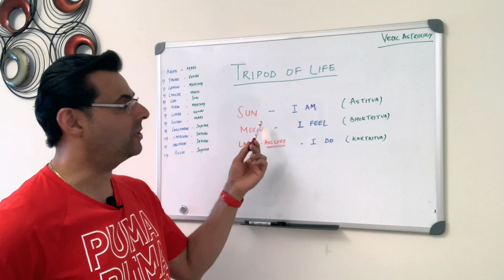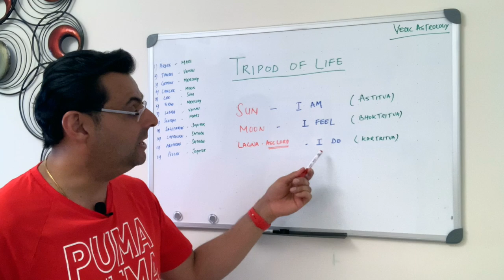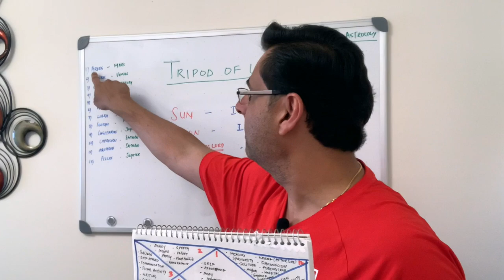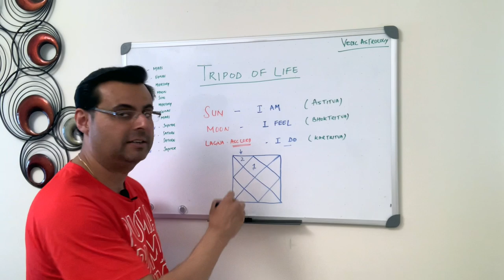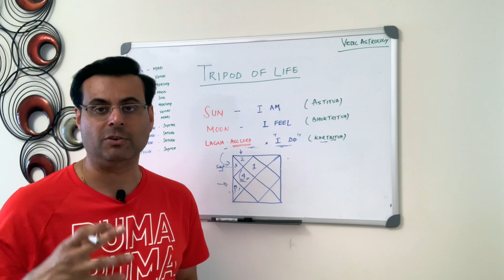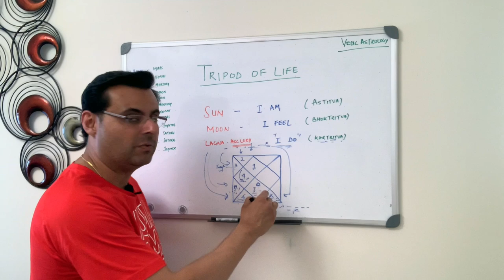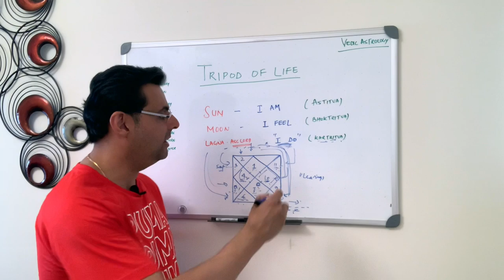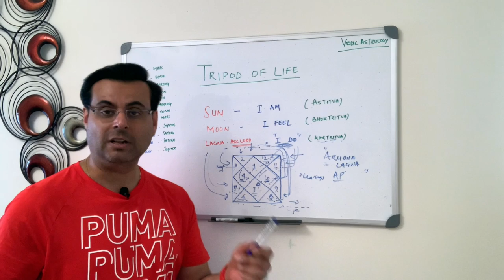Episode -12 : Know the Tripod of Your Destiny : Learn Vedic Astrology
Learn Vedic Astrology, In this video Astrologer Mohnish describes the tripod of your life as per vedic astrology and the placement of ascendant lord in different houses. See the placement of sun, moon and ascendant lord in your cuspal chart and watch this amazing video!

Astrologer Mohnish is the most prestigious and accurate predictive astrologer in North America. His astrological guidance is based on several years of research in vedic astrology. Mohnish can provide most astonishing and scientifically correct prediction about your life events.